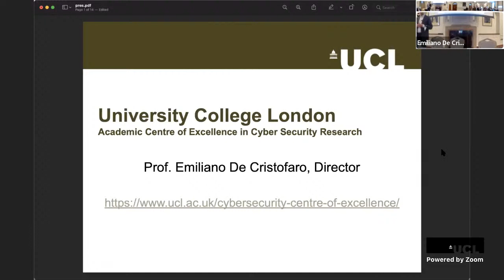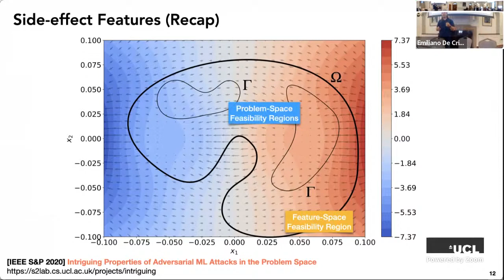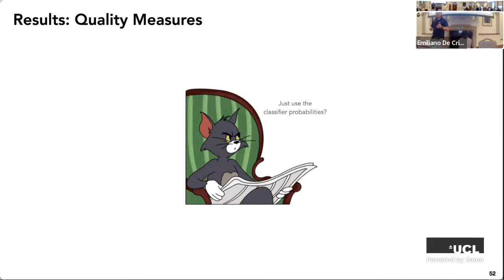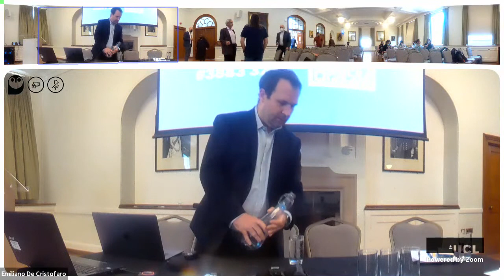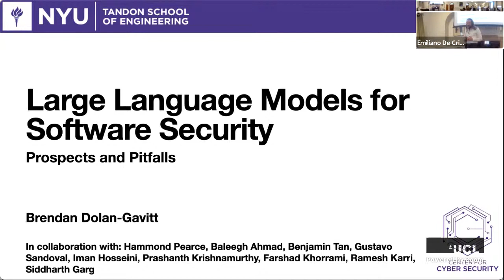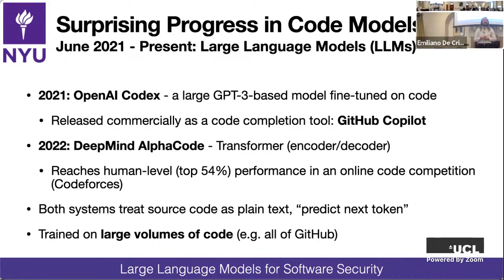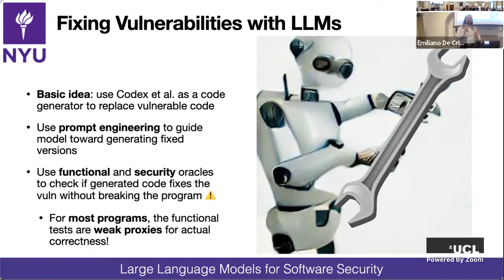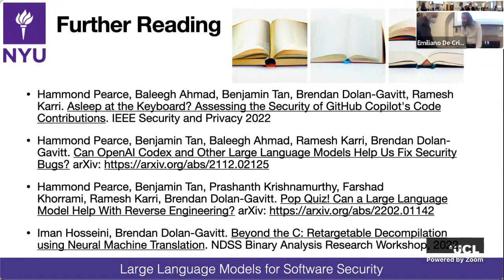UCL Academic Centre of Excellence in Cyber Security Research (ACE-CSR) Open Day